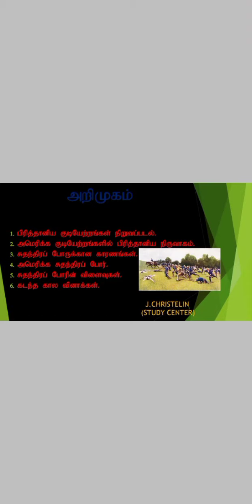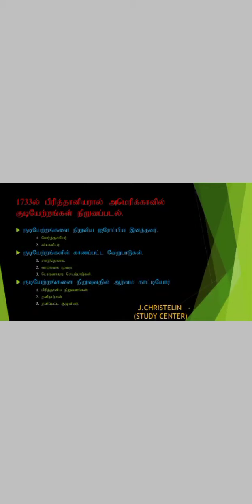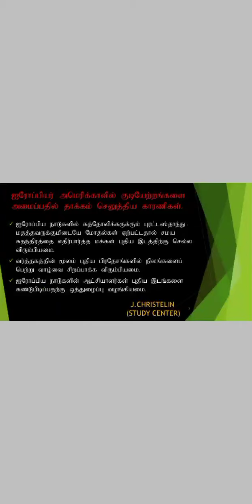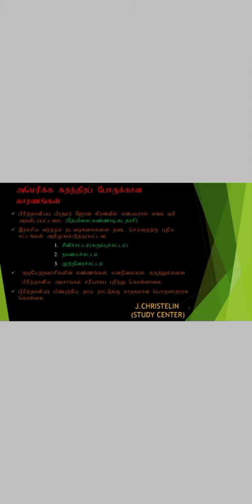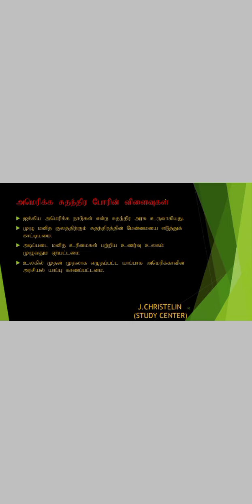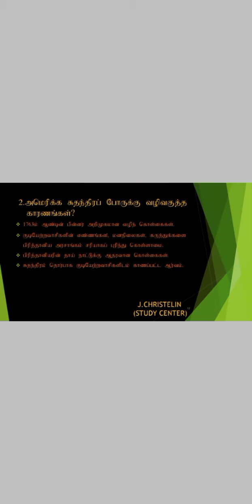அமெரிக்க சுதந்திர போர்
தரம் 11 வரலாறு